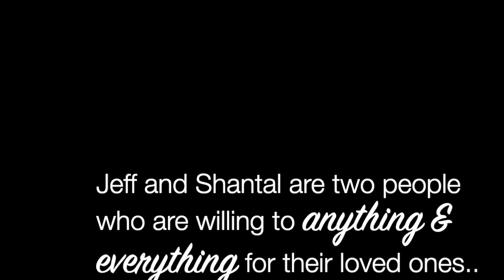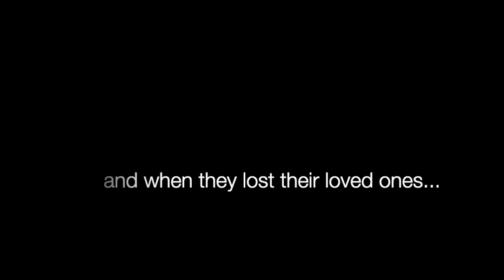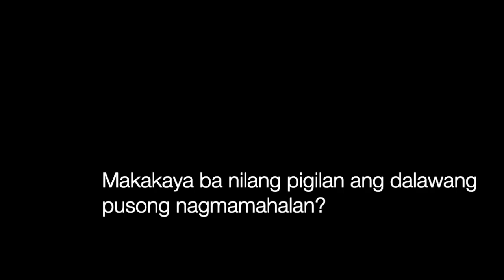The Greatest Love Affair - Jeff Sandoval & Shantal Zamora (Joseph Marco & Shaina Magdayao)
What is a story without antagonists?
Meet Shantal Zamora (Shaina Magdayao) and Jeff Sandoval (Joseph Marco).
They'll do whatever it takes to stop Miguel and Catherine's love story.